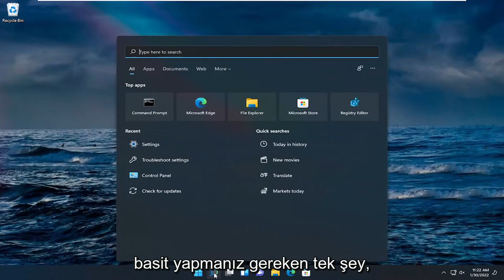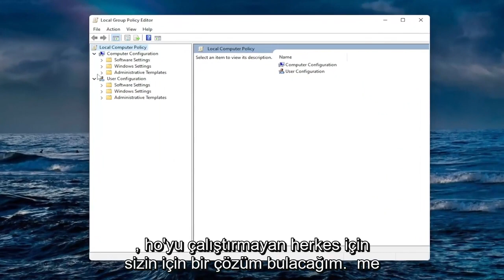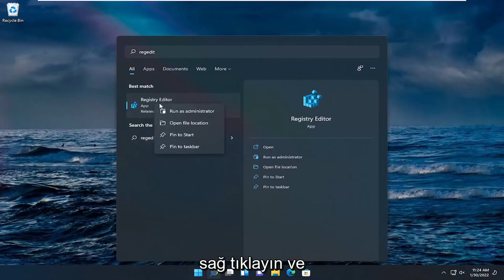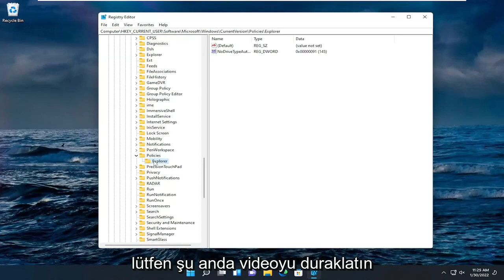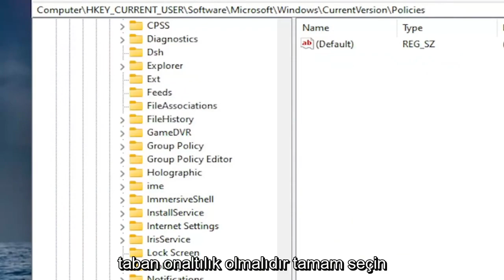Windows 11 - Görev Çubuğundaki Tarih Saati Gizleme/Kaldırma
Windows 10 ve Windows 11'de Görev Çubuğundan Saati ve Tarihi Gizleme.

Windows 10/11'de Saat, geçerli saati ve tarihi görüntülemek için görev çubuğunun sağ alt köşesinde görünen bir sistem simgesidir. Simgeye tıklarsanız, gün boyunca yaklaşan etkinlikleri içeren takvime ve ajandaya da erişebilirsiniz.

Bu bilgiler yararlı olabilse de, iş akışına gereksiz yere dikkat dağıtabileceğinden herkes için uygun değildir. Bu özellik size göre değilse Windows 10, Ayarlar uygulamasını kullanarak görev çubuğundan saat ve tarihi kaldırma (veya gizleme) seçeneği içerir.

Bu eğitimde ele alınan sorunlar:
saat pencerelerini gizle 11
saat pencerelerini gizle 10
windows 11, saati görev çubuğundan gizler
saat pencereleri nasıl gizlenir 11
Windows 11'de saati gizleme
Windows 10'da saat nasıl gizlenir
Windows 11'de saat nasıl gizlenir

Bu eğitimde, Windows 10/11 Görev Çubuğundan saati ve tarihi gizleme veya gösterme yöntemlerini göstereceğiz. Varsayılan olarak, Görev Çubuğu tarih ve saati görüntüler. Fare imleci üzerine gelindiğinde, günü de görüntüler. Üzerine tıklayarak, Windows takvimine erişebilirsiniz. Bunun dışında Başlat menüsünden Ayarlar uygulamasını açmadan üzerine sağ tıklayarak tarih ve saati kolayca ayarlayabilirsiniz.

Bu eğitim, Dell, HP, Acer, Asus, Toshiba, Lenovo gibi desteklenen tüm donanım üreticilerinin Windows 11 ve Windows 10 işletim sistemini (Home, Professional, Enterprise, Education) çalıştıran bilgisayarlar, dizüstü bilgisayarlar, masaüstü bilgisayarlar ve tabletler için geçerli olacaktır. Huawei ve Samsun.